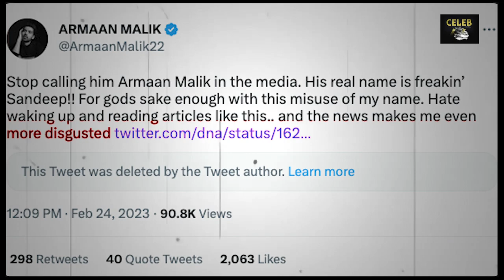अरमान मलिक की Wife Kritika और Payal Malik ने Singer Armaan Malik की क्यों लगाई Class ? Celeb 44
सोशल मीडिया पर इनदिनों Youtuber Armaan Malik और Singer Armaan Malik के नाम को लेकर हो रहे Confusion से Controversy हो गई हैं , जिसे लेकर  Singer Armaan Malik ने हाल ही में Tweet भी किया और अपने नाम को लेकर हो रहे Misuse पर बात की , वहीं ये Tweet Youtuber Armaan Malik की पत्नियों को बिल्कुल पंसद नहीं आया और इसपर उन्होंने हमसे खास बातचीत की क्या कुछ कहना है इसपर Kritika और Payal Malik का...